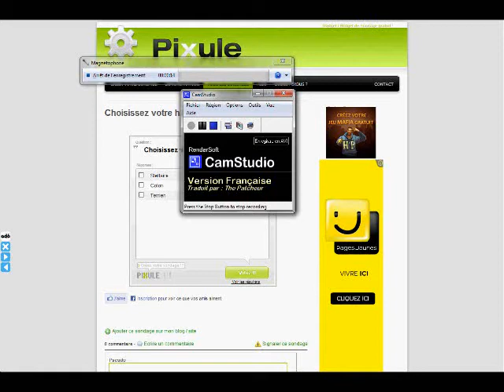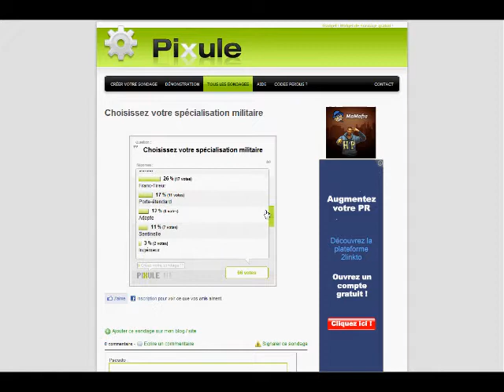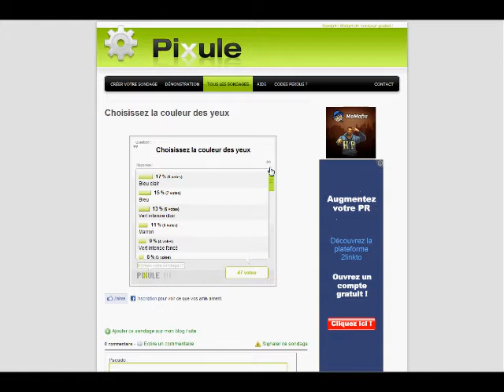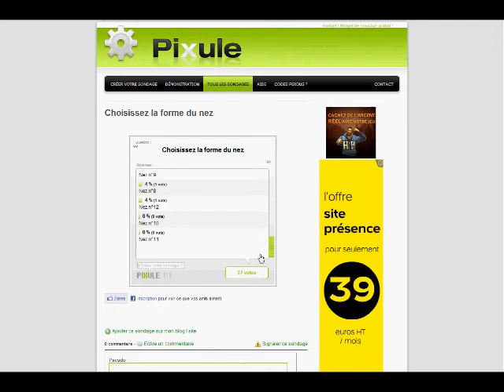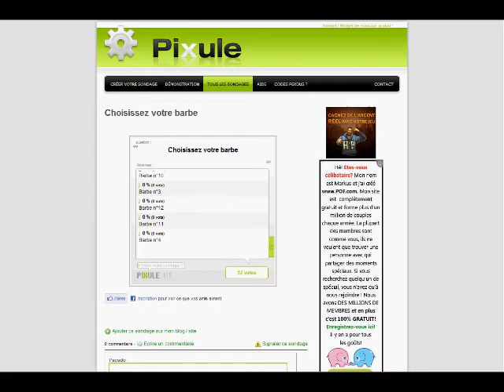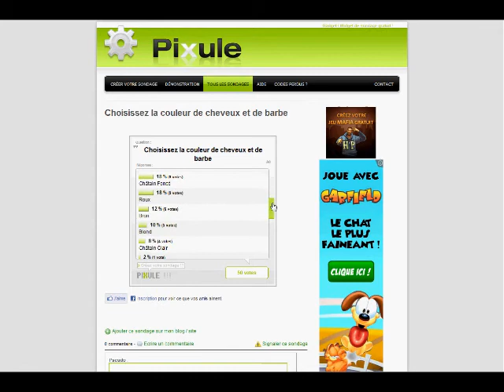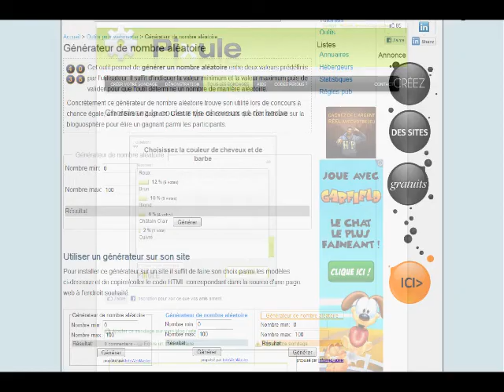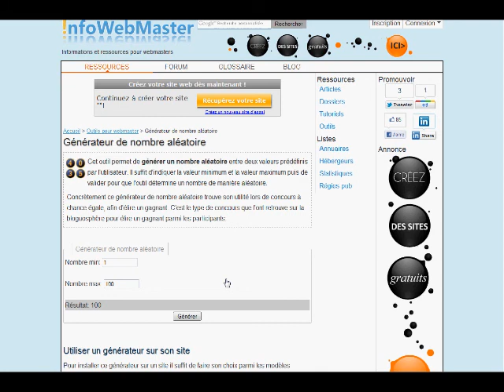Mass Effect : Prologue n°3 du futur Walkthrough interactif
3eme et dernier prologue du futur Walkthrough interactif de Mass Effect.

Je vous y annonce simplement les résultats des derniers sondage. Le Walkthrough en lui même commencera très bientôt!

Skype : hideyoshi-tenko

PSN : Tenko-Hideyoshi

Xbox Live : Oo Hideyoshi oO

Steam : tenko_hideyoshi